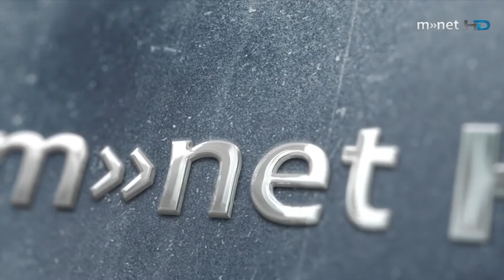Прес конференција на градоначалникот на Штип Благој Бочварски за состојба со Ковид-19